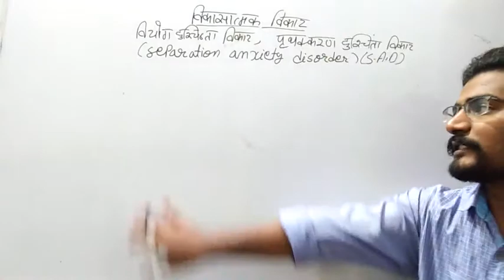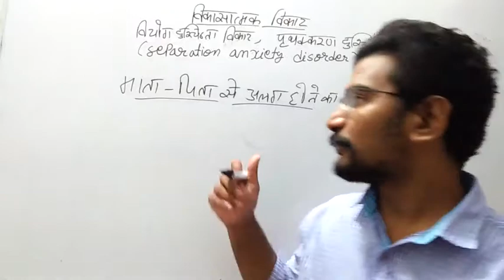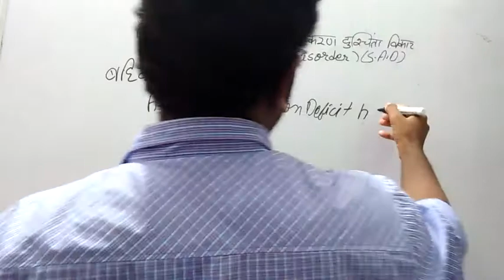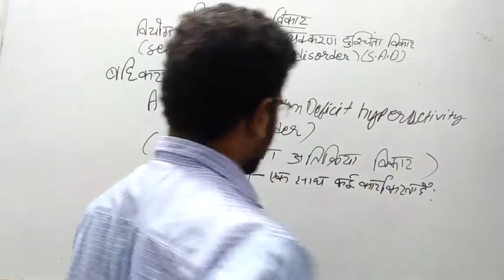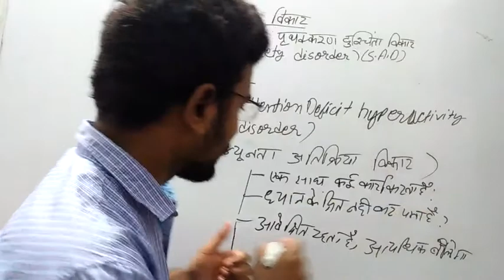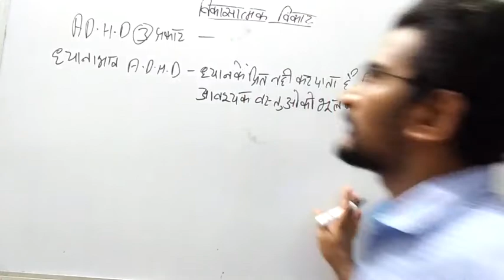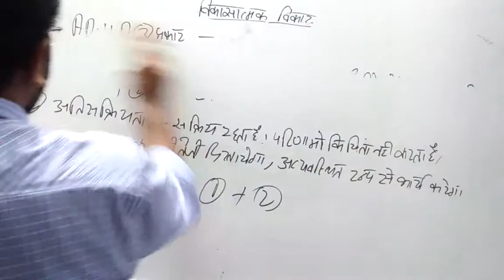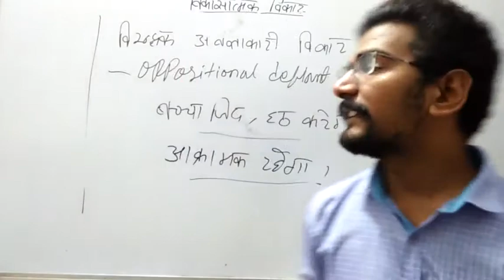विकासात्मक विकार A.D.H.D,S.A.D,वियोग दुस्चींता विकार,विरुद्धक अवज्ञाकारी विकार, reet,ctet,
विकासात्मक विकार A.D.H.D,S.A.D,वियोग दुस्चींता विकार,विरुद्धक अवज्ञाकारी विकार,
विकासात्मक  विकार,(1)ऑटिज़्म,autism,स्वालिनता,autism spectrum disorder, reet,ctet,बुलिमिया, एनोरिक्सिया नर्वोसा
बुलिमिया, एनोरिक्सिया नर्वोसा